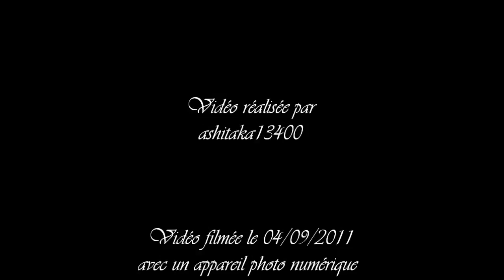Église Saint Sauveur à Aubagne - Annonce de l'office (vue cloches 3 et 2)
L'église Saint Sauveur date de la fin du Xème siècle et se situe au cœur de la ville d'Aubagne.
Pour plus d'infos (page 5)

Le clocher est doté de quatre cloches, une dans chacune des quatre fenêtres que compte la tour.
Les cloches sont en volée rétrograde et ont les caractéristiques suivantes :
Cloche 1 : Marie-Marcelle-Félicie-Jeanne ; Granier ; 1946 ; 125 cm ; 1200 kg ; Mi3
Cloche 2 : "le DAN" ; Durand et Baudouin ; 1826 ; 97 cm ; 550 kg ; Sol3
Cloche 3 : "le DIN" ; Durand et Baudouin ; 1826 ; 93 cm ; 484 kg ; Sol#3
Cloche 4 : Marguerite-Noëlle-Joséphine-Paule ; Granier ; 1946 ; 84 cm ; 350 kg ; Si3
          ( nom ; fondeur ; année ; diamètre ; masse ; note )

Vidéo enregistrée le Dimanche 4 Septembre 2011 à 10h45.
La volée dominicale retentit le dimanche à 10h30, 10h45 et pour les baptêmes.
Une nouvelle ordonnance de sonnerie sera mise en place fin 2012 et le plenum sera réservé aux jours de fête.

Vous avez la possibilité de visionner des photos de ma visite du clocher à cette adresse : Bientôt disponible (à nouveau) !

N.B. :
(certaines sont visibles depuis Google Earth)